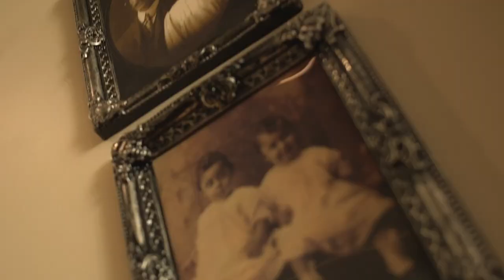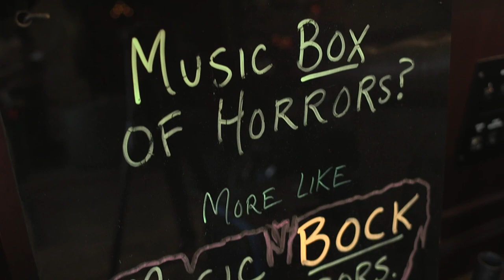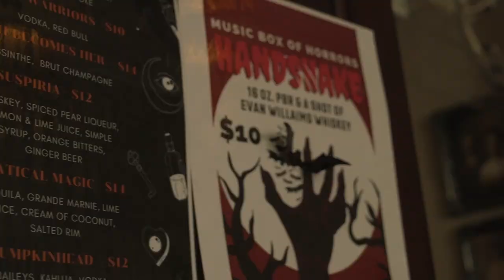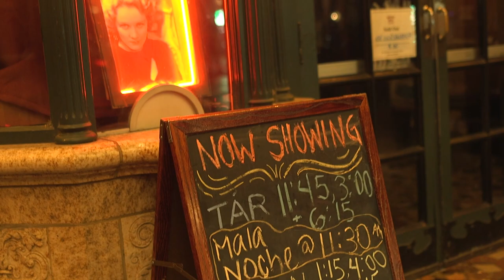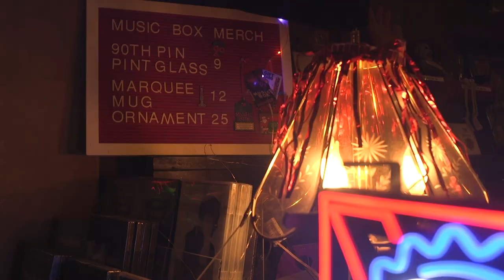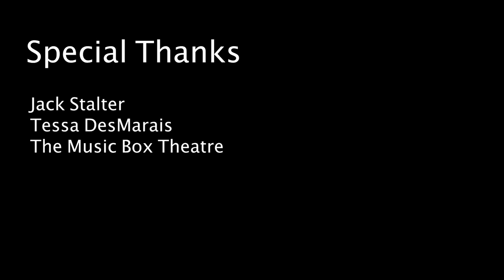Chicago Lines: The Music Box Presents The Rocky Horror Picture Show!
A special spooky Chicago Lines about The Music Box’s beloved showings of The Rocky Horror Picture Show! Enjoy!

Directed by: Olivia Parauda
Produced by: Hailee Rose and Isabelle Lynn
Director of Photography: Amritha Mary
Edited by: Neil Cipkowski
Script Supervisor: Meghan Lajewski
1st AD: Mariel Jones
2nd AD: Lizzie Waters
Interviewer: Samuel Furman
Special thanks to: Tessa DesMarais, Jack Stalter, and The Music Box Theater

Have an idea for a documentary? Want to make your own? Check out our meetings on Fridays from 2-4 and sign up for our mailing list: to find our current meeting location.